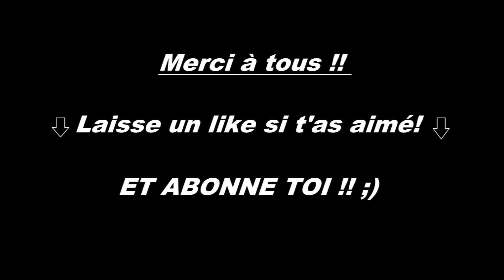#1 Presentation - The French Vegan Show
Aujourd'hui on se retrouve pour une première vidéo, présentation de chaine, et ouai!

Dites moi ce que vous en avez pensé en commentaire! ;)

1ère vraie vidéo très prochainement! Soyez au rendez-vous! :)

réalisation: Hugo Drouard
Montage: Hugo Drouard